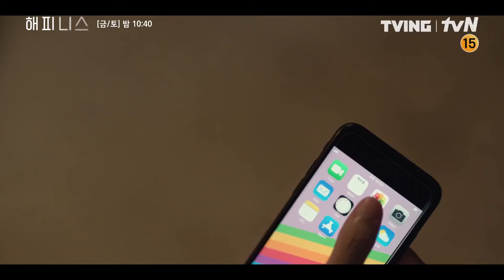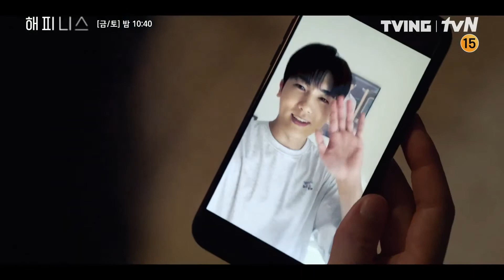[Happiness] Para Saebom